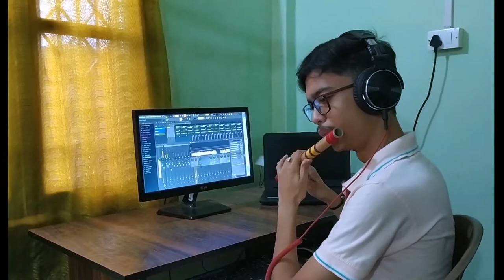Punpé Punpé || Mising Song Flute Cover By Priyanuj || Murchonaa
Here is a flute cover of the Mising song Punpé Punpé.

If you like , don't forget to give it a share.

Flute By : Priyanuj Parasar

Music Retouched : Priyanuj Parasar